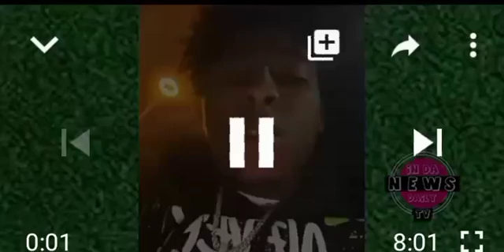NBA Youngboy message to his fans following KingVons death